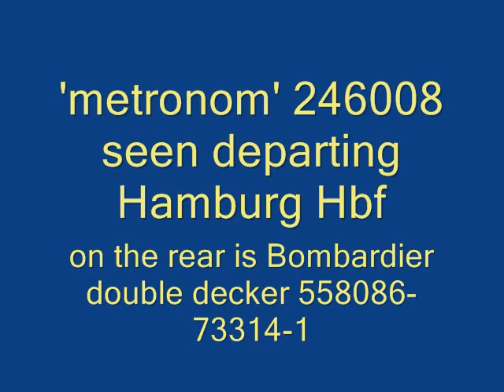metronom 246008 @ Hamburg Hbf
`metromon` TRAXX diesel loco 246008-7 seen leaving Hamburg Main Station with a rake of Bombardier double deckers bound for Cuxhaven. This entire train is, contrary to first impression, owned by the Niedersachsen regional government, not metronom at all!

'metronom' TRAXX diesellok 246008-7 verlasst Hamburg Hauptbahnhof nach Cuxhaven mit ein Bombardier Doppelstock Ganitur.